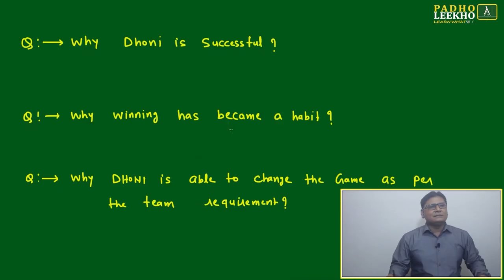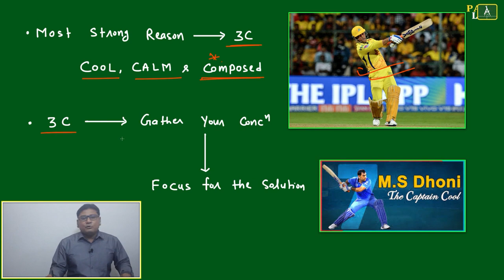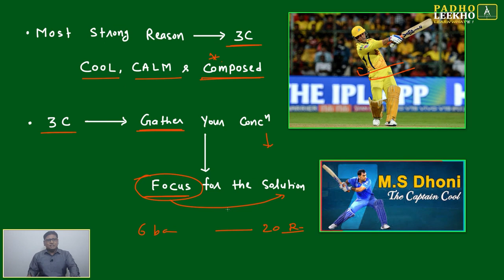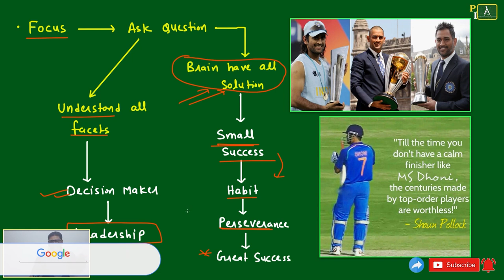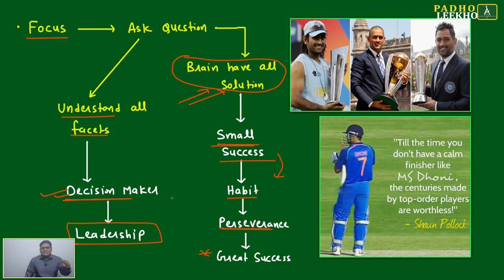WHY DHONI IS SUPER SUCCESSFUL || CAT 2023 || CAT/MBA PREPARATION ONLINE || KUNDAN KUMAR